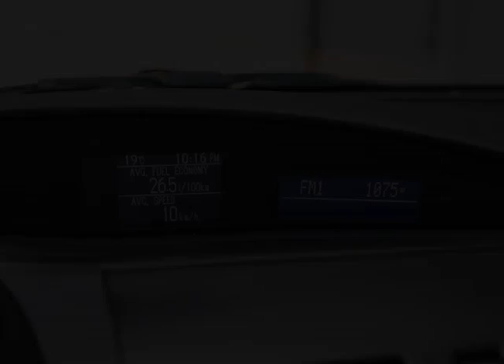Mark Wilsons Better Used Cars - 2013 Mazda Mazda3 GS-SKYACTIV! SEDAN! 6-SPEED! SUNROOF! HEATED ...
Mark Wilsons Better Used Cars - 2013 Mazda MAZDA3 GS-SKYACTIV! SEDAN! 6-SPEED! SUNROOF! HEATED SEATS D1772390